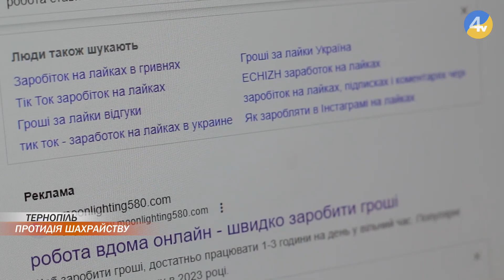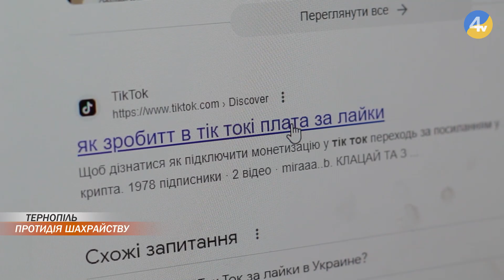Лише за два місяці осені шахраї обманули мешканців Тернопільщини на понад 27 мільйонів гривень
"Легкий заробіток". Полісмени закликають не довіряти заманливим оголошенням в інтернеті про миттєве отримання прибутку, адже це може бути пасткою. Лише за два місяці осені шахраї обманули мешканців області на понад 27 мільйонів гривень. Зловмисники пропонують ставити вподобайки на відео у соцмережах та отримувати від цього гроші. Проте початок такої співпраці може призвести лише до фінансових втрат, а не до прибутку. У поліції кажуть, більшість злочинів організовують з окупованих територій України та з місць позбавлення волі. Як саме діють шахраї та як не потрапити "на гачок" - розкаже наша Юлія Пацкаль.